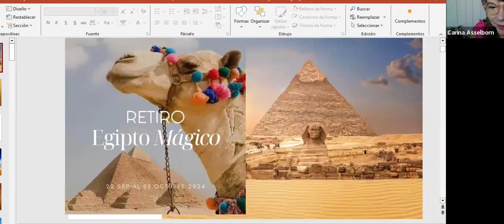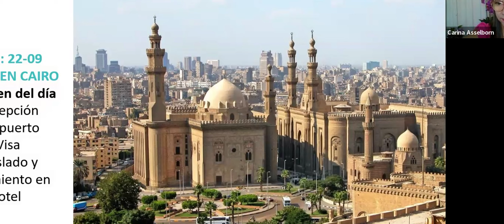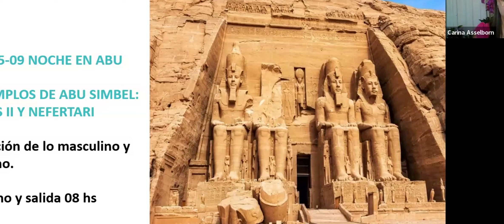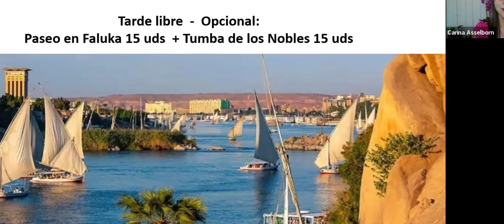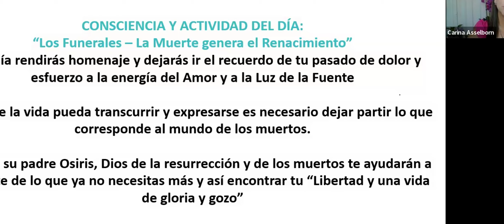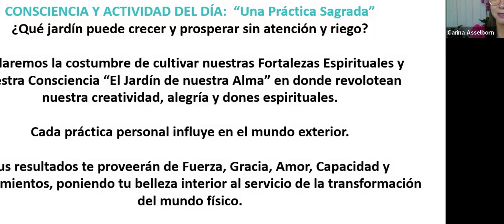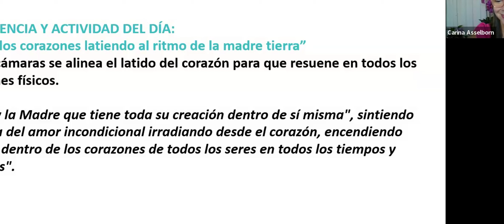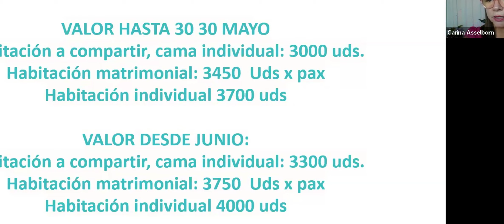RETIRO EGIPTO MAGICO - CHARLA INFORMATIVA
RETIRO EGIPTO MAGICO
Del 22 Septiembre al 03 Octubre + 1 NOCHE ESTADÌA DE REGALO A LOS INSCRIPTOS HASTA EL 31 MAYO.

Me escribes si sientes ser parte😃🪄✨

Estoy aquí para responderte todas tus dudas...

Abrazos y bendiciones: Cari 💖💖💖